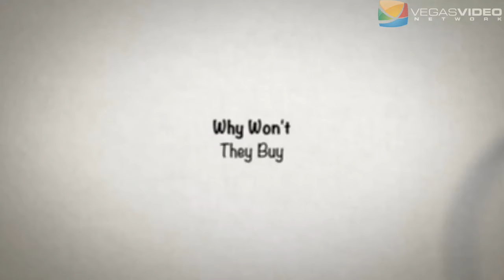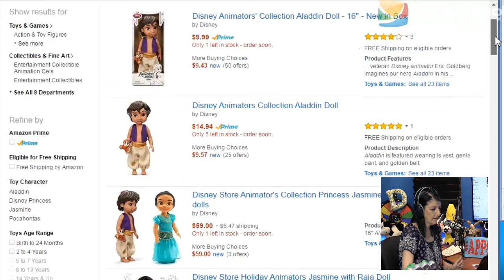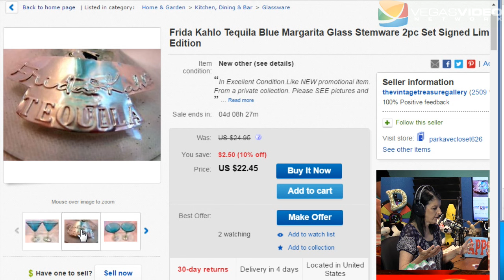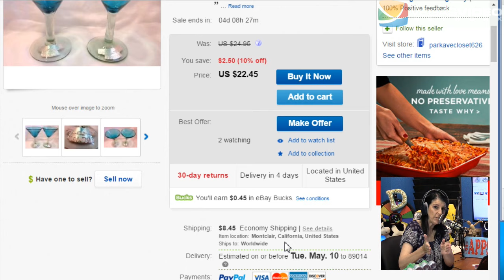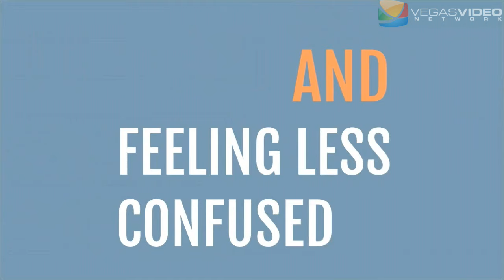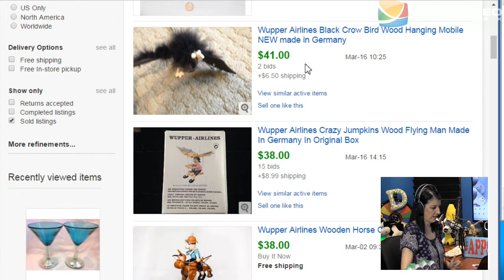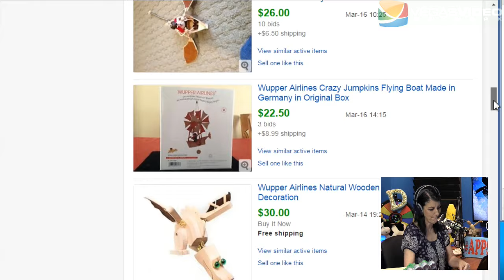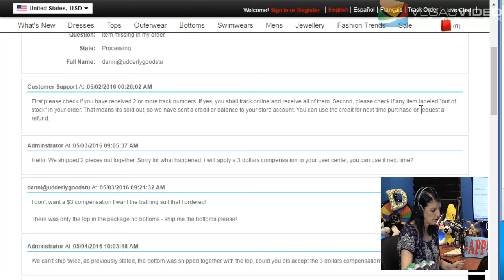Pricing Strategy Do's and Don'ts - N2P #050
Without a strong pricing strategy for your eBay business, you're in real trouble. Danni takes us through her approach when pricing items for sale online.

Other segments include Why Won't They Buy, Hot Sale of the Week, and Pick It or Pass It.